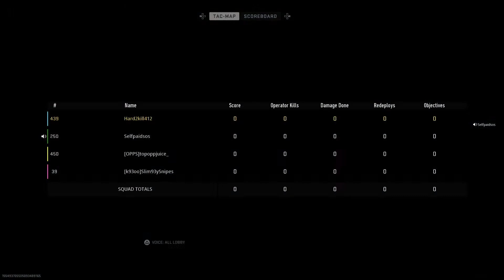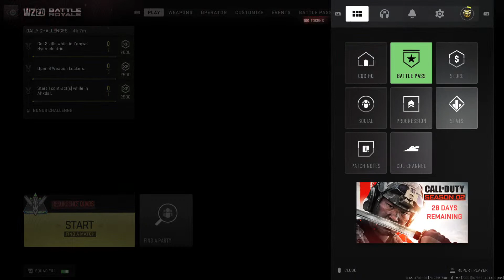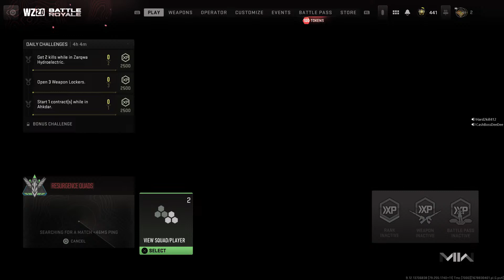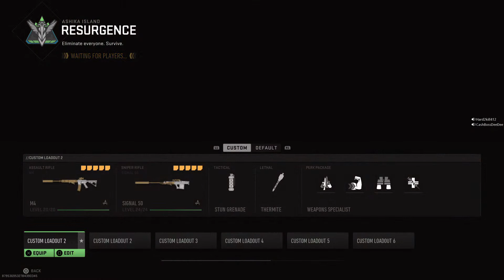Pittsburgh steppers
Drilli at its best 😈